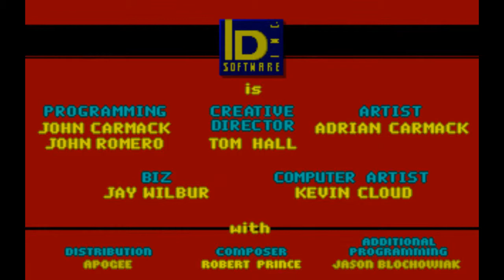Wolfenstein3D - Gameplay [HD]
Wolfenstein 3D is a first person shooter made by Id software and published by Apogee. It was released in 1992.

Soo, because of the recent release of Wolfenstein: The New Order I decided that the next logical step I could take is making a video of the game that started all of it, the controversy, the carnage and the hysteria. And I have to admit that I was never part of all that.

Like I wrote in another video before I'm not really a fan of Id software shooter but I still respect the fact that they did things earlier than others most of the time and kinda set the foundation for the shooters we played.

Most people consider Wolfenstein 3D as the "father" of the genre although it's not really true. Technically Maze War was the first 1st person shooter (released in 1974 with network for 2-32 players) and also Catacomb 3D came like 6 months before Wolf3D although it doesn't matter in this case because it's also from Id Software ^^

As for the game itself, being one of the first of it's kind it is pretty much as simple as it can get. You run around in corridors, pick up weapons and ammo and shoot everything that moves. You can also find secret areas by  "using" walls randomly or walls that look like they could be a secret door.

Although I don't know how many levels the game has it has a total of 6 episodes that I'm pretty sure will keep the player busy for quite a while.

The game has 4 difficulty modes with "I am death incarnate" being the highest. If you play that it can be quite a challenge because even the first enemies you meet in the game will hit you very hard so better take 'em out before they return the favor.

Playing the original game today is quite a painful experience because graphics are so extremely low and the controls can be a pain in the ass (like most shooters of that time) so I would suggest looking for some kind of source port if one exists ;)